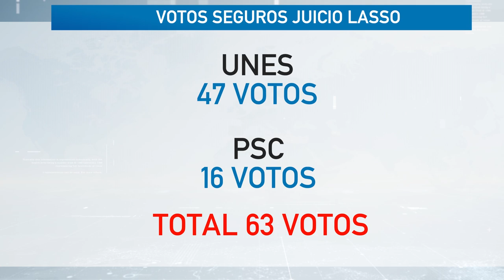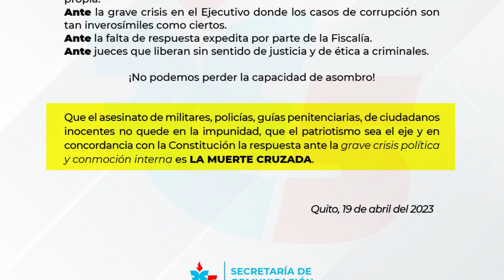Pachakutik e ID ya no se muestran radicales en apoyar una eventual DESTITUCIÓN de Lasso.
Pachakutik e Izquierda Democrática ya no se muestran radicales en apoyar una eventual destitución del presidente Guillermo Lasso. Sus votos serán decisivos cuando el proceso de juicio político llegue al pleno de la Asamblea Nacional.